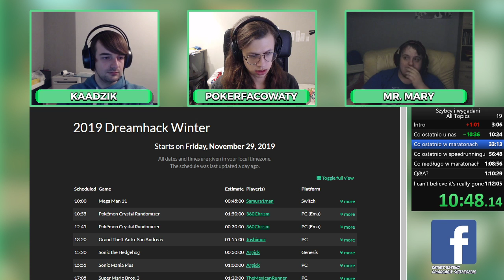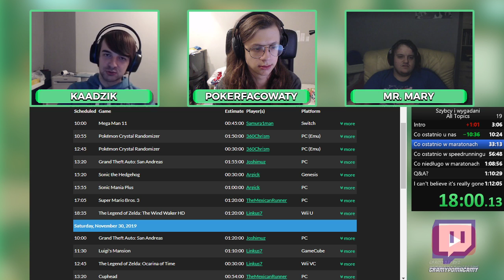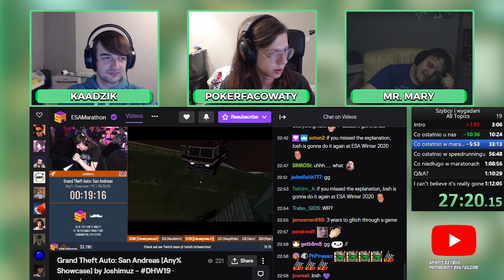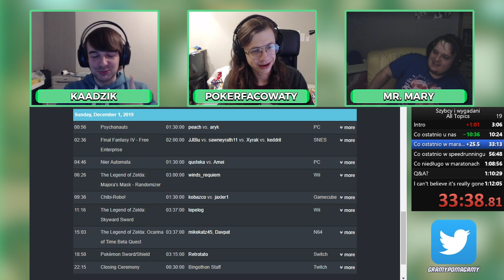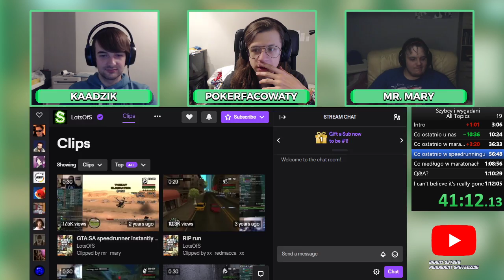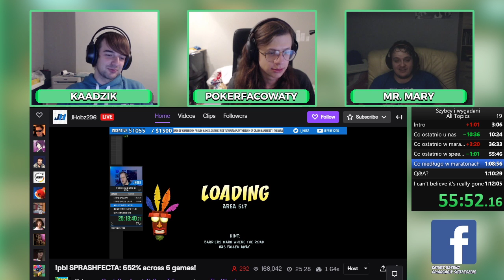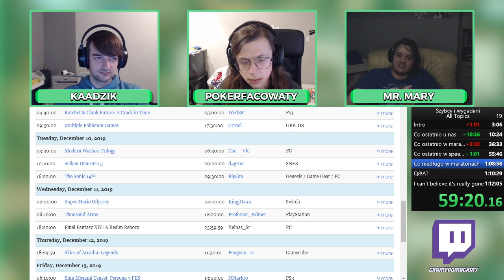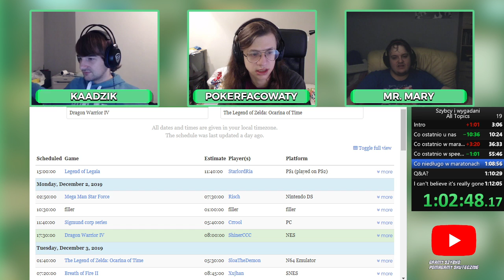Szybcy i wygadani - podcast speedrunningowy #19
Dziewiętnasty odcinek podcastu "Szybcy i wygadani" wyemitowany na

Czym jest speedrunning? To przechodzenie gier w jak najkrótszym czasie. Więcej dowiesz się z naszego filmu "Czym jest speedrunning? | Speedrunnerzy z ekipy GSPS wyjaśniają od podstaw"